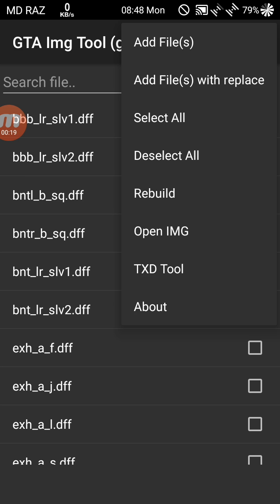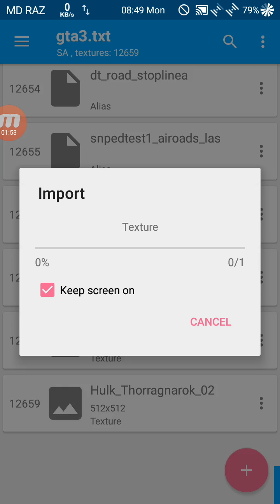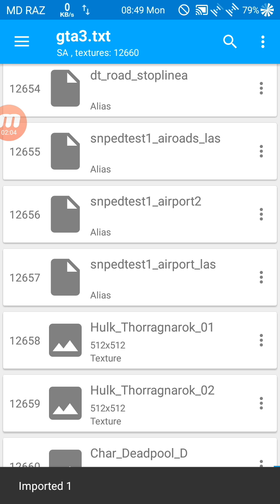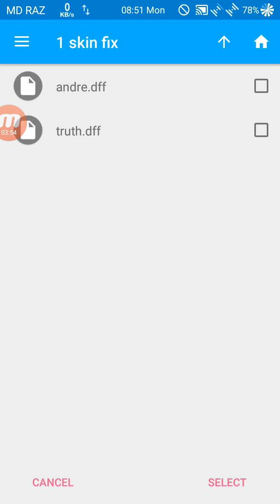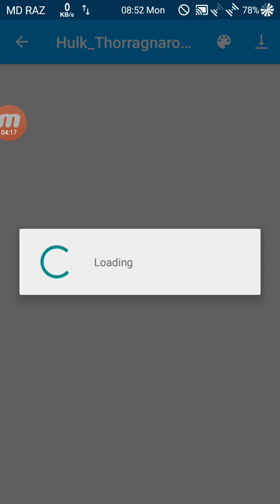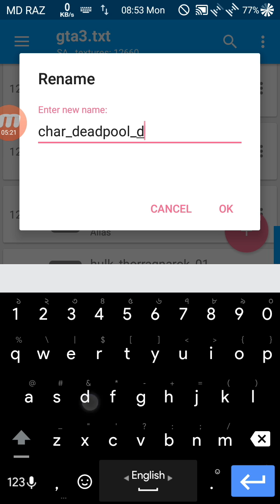TUTORIAL || FIX SKIN BUGS || WHITE TEXTURE BUG || MISSING TEXTURE BUG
❤ in this video i will show you how to Fix WHITE TEXTURE BUGS on GTA SA Skins.

☯ FB Group- GTA SA BD MODDERS

☯ FB Page- GTA SA MD Modders

☯ Mod Link- What Link!!! it's a Tutorial Man!!!

And if you don't want to miss my next video then turn on the bell notification.